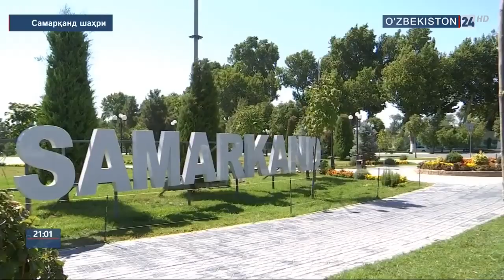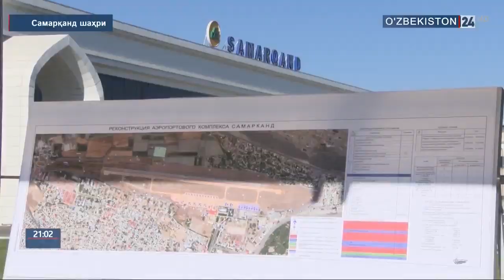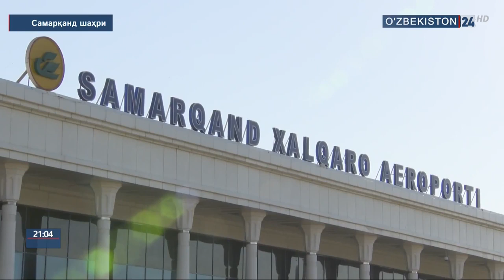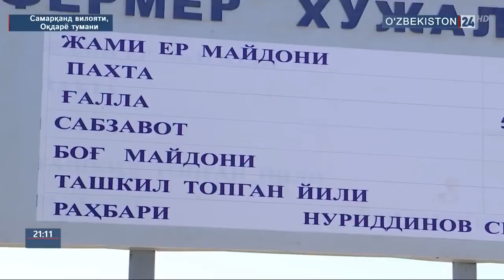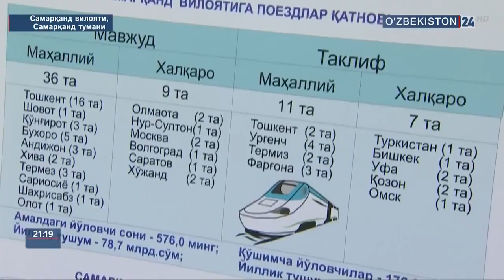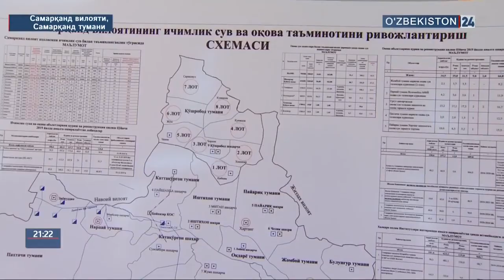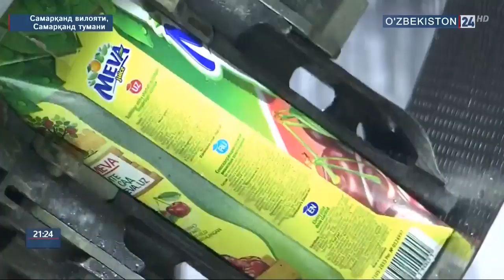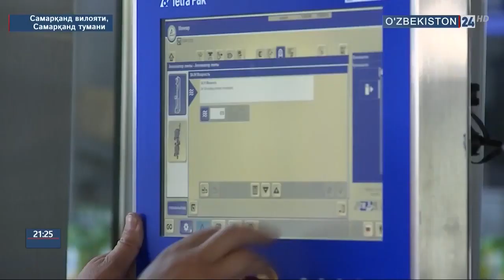Oʻzbekiston Prezidenti Shavkat Mirziyoyev 2019-yil 26-iyul kuni Samarqand viloyatiga tashrif buyurdi